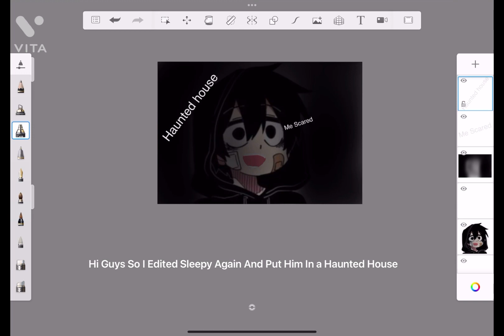I Edited Sleepy Again